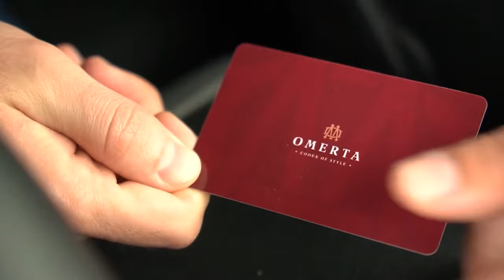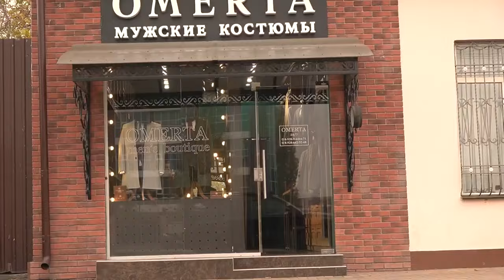Такси 3 Боевик сняли в Грозном